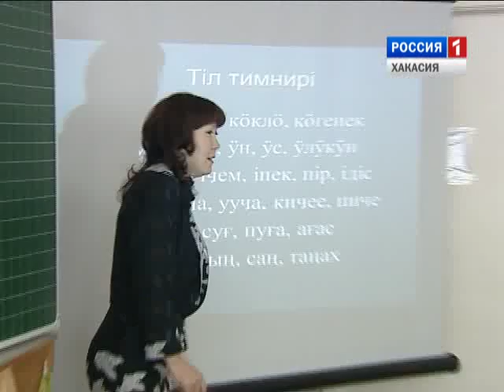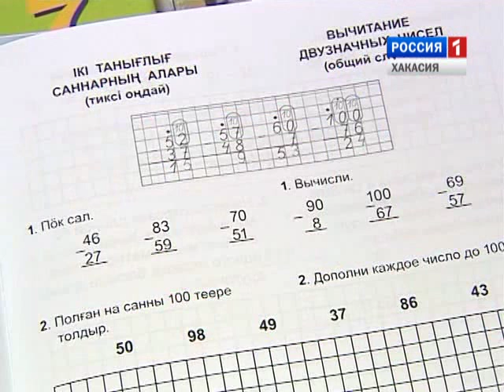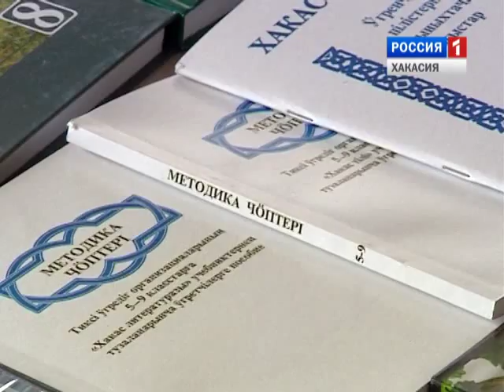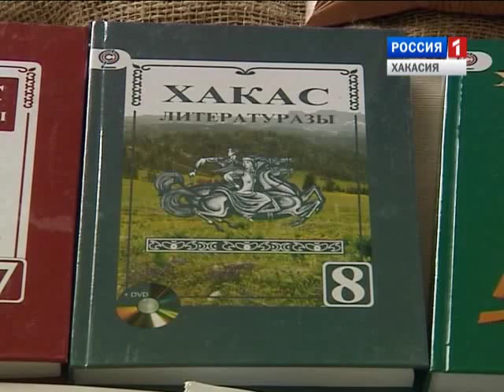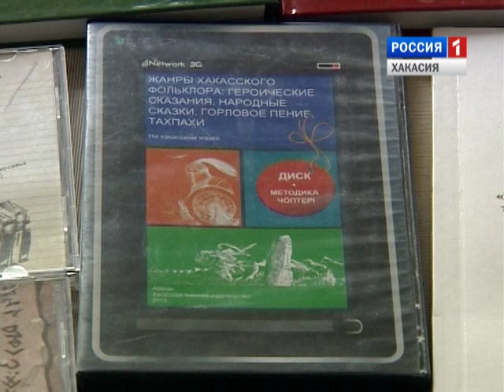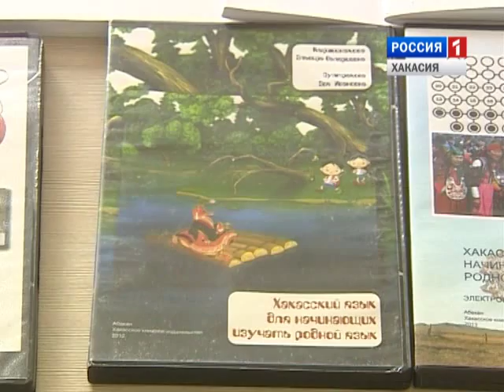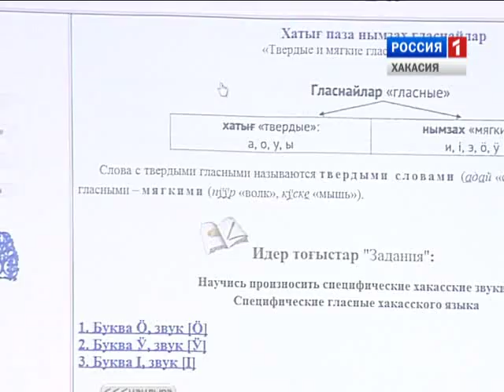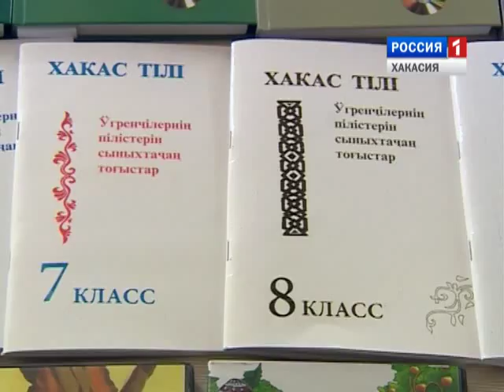Авторы хакасских учебников 03 07 15